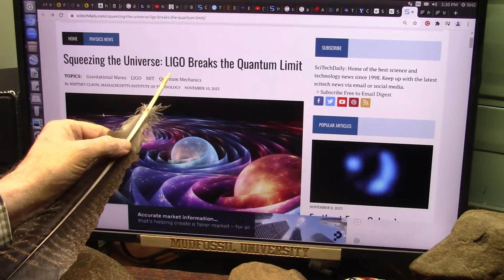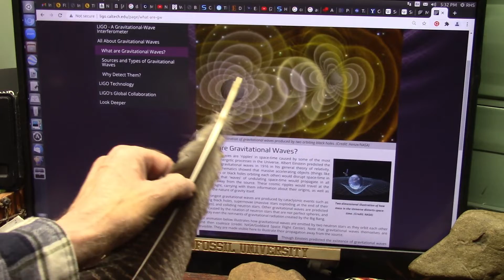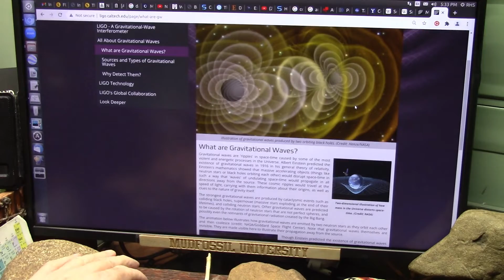Discovery of Quantum Fields supports Dipole Electron Flood Model over the Standard Atomic Model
Quantum magnetic fields are everywhere and in Space they are created by spinning DIPOLES as you see here.
What this means is that space is a soup that slows down ANYTHING moving thru it so we have no idea about distancesin space because Science still considers Space a vacuum .however there is a "Quantum Foam" as Fermilab calls it that saturates space and that is a CERTAINTY.
That magnetic foam slows down light or any other particles so we are Officially lost in Space.